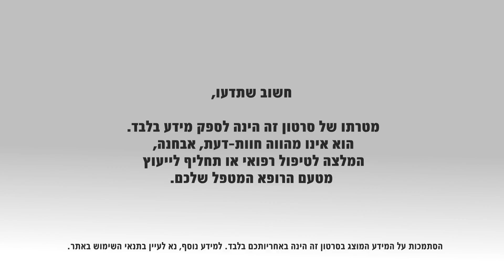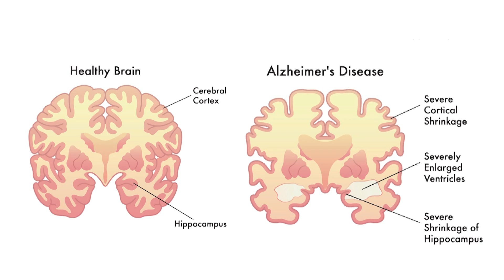אלצהיימר: מאפיינים, גורמים ושכיחות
מחלת אלצהיימר היא מחלה ניוונית מתקדמת של מערכת העצבים המרכזית, הנפוצה בעיקר בקרב קשישים, אך עלולה לפגוע גם בגיל צעיר יותר. היא באה לידי ביטוי בניוון איטי ומתמשך של תאי העצב במוח, עד למותם, ומתאפיינת בירידה של היכולות הקוגניטיביות (השכליות). עם התמשכות הניוון המוחי, נפגעת גם הפעילות המוטורית של החולה ובשלבים המתקדמים של המחלה, המתמודדים עימה זקוקים לסיוע בביצוע כל הפעולות התפקודיות. סיבוכים שונים כמו מחלות זיהומיות או פצעי לחץ מהווים גורמי תמותה מובילים מהמחלה.
פרופ' זאב מינר, מנהל המרפאה לנוירוגריאטריה וזיכרון, מחלקת שיקום - המרכז הרפואי הדסה עין כרם, מסביר על מאפייני המחלה, הגורמים לה ושכיחותה.